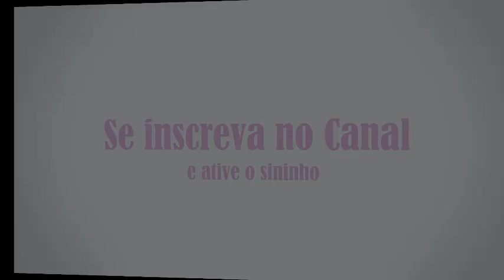Filhote de Ring Neck - Periquito de Colar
No vídeo de hoje vou falar para vocês um pouco sobre o Periquito de Colar, mais conhecido como Ring Neck.
Vou falar sobre o dimorfismo sexual, ideal de reprodução, papinha para os filhotes, tamanho, peso, entre outros.